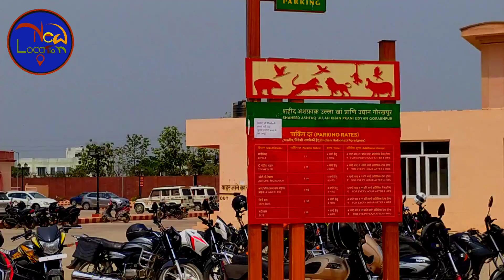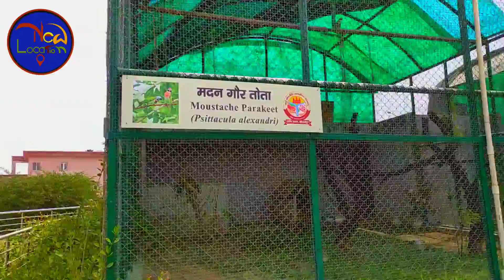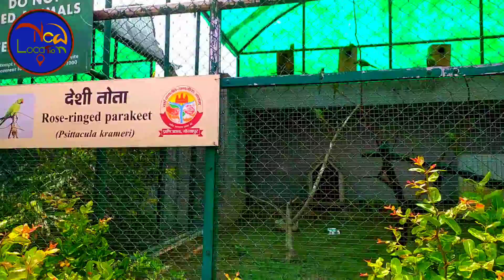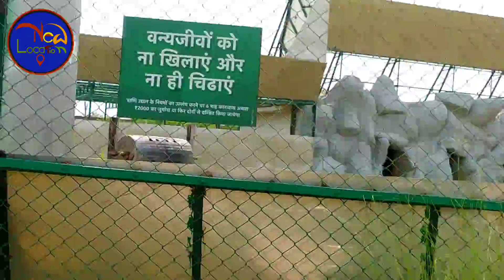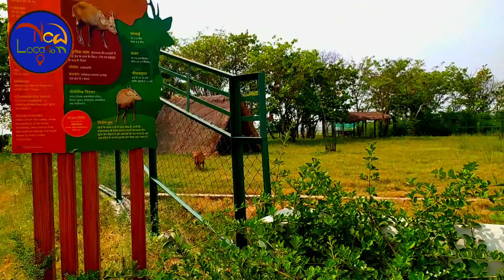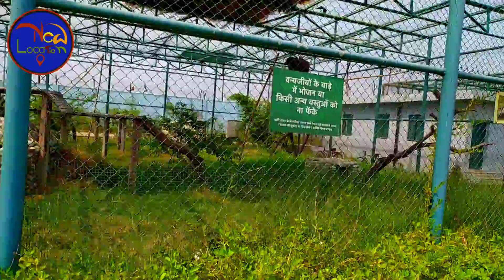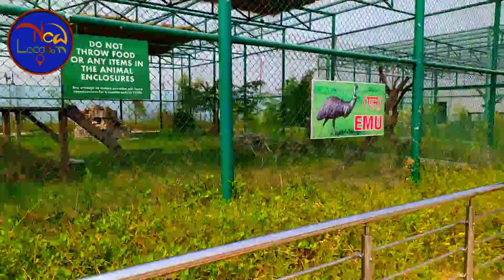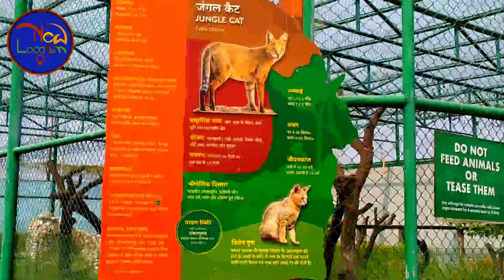Gorakhpur Chidiyaghar गोरखपुर चिड़ियाघर, Gorakhpur Zoo शहीद अशफाक उल्लाह खान प्राणि उद्यान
गोरखपुर चिड़ियाघर से सम्बंधित आपके सभी तरह के सवालो के जवाब के लिए हमने यह लेख लिखा है, Gorakhpur Zoo से सम्बंधित यहा के लोगो को सभी जानकारी इस लेख में मिल जाये
शुक्रवार 27 मार्च 2021, को उत्तर प्रदेश के मुख्यमंत्री योगी आदित्य नाथ के द्वारा गोरखपुर चिड़ियाघर का उद्धाटन किया गया। इस चिड़ियाघर का नाम शहीद अशफाक उल्लाह खान प्राणि उद्यान रखा गया है। यह गोरखपुर के नौका बिहार के बगल में ही स्थित है।
गोरखपुर चिड़ियाघर कहां पर है?
गोरखपुर चिड़ियाघर टिकट रेट क्या है?
गोरखपुर चिड़ियाघर प्रवेश दरों की निर्धारण किया गया। इसमें 6 वर्ष से लेकर 12 वर्ष तक के लोगों के प्रवेश पर 25 रुपये और 12 वर्ष से बुजुर्गों तक के प्रवेश पर 50 रुपये शुल्क वसूला जाएगा। इसके खुलने का समय सुबह 9 बजे से लेकर शाम 5 बजे तक का रहेगा।
आपको बता दे कि इसके उद्घाटन के दौरान सीएम योगी के साथ सदर सांसद रवि किशन, राज्यसभा सांसद जयप्रकाश निषाद, पूर्व केंद्रीय राज्य मंत्री शिव प्रताप शुक्ला, विधायक संगीता यादव, विपिन सिंह, फतेह बहादुर सिंह, महेंद्र पाल सिंह, एडीजी अखिल कुमार, डीआईजी प्रितींदर सिंह मंडलायुक्त जयंत नार्लिकर, जिला अधिकारी के. विजेंद्र पांडियन, वरिष्ठ पुलिस अधीक्षक दिनेश कुमार पी सहित अन्य संबंधित अधिकारी मौजूद रहे।

Gorakhpur Zoo Name
गोरखपुर के चिड़ियाघर का नाम शहीद अशफाक उल्लाह खान प्राणि उद्यान रखा गया है। यह पुर्वाचाल का एक मात्र चिड़ियाघर है।

आपके जानकारी के लिए बता दे कि गोरखपुर चिड़ियाघर 121 एकड़ में बना है। 155 वन्य जीव लाए जाने हैं। इसमें से 119 आ चुके हैं।
Gorakhpur Zoo नौका बिहार के बगल में ही स्थित है।

6 वर्ष से लेकर 12 वर्ष तक के लोगों के प्रवेश पर 25 रुपये और 12 वर्ष से बुजुर्गों तक के प्रवेश पर 50 रुपये शुल्क वसूला जाएगा।